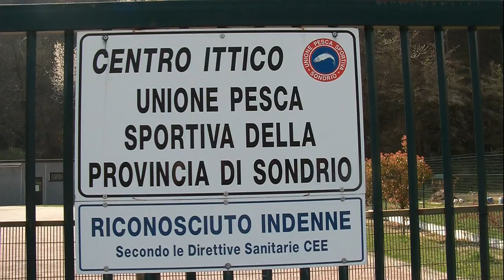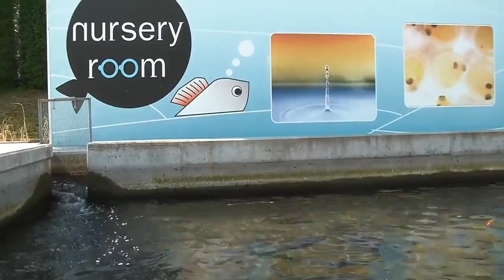UPS provincia di Sondrio: centro ittico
Attività di ripopolamento praticate da UPS attraverso il Centro Ittiogenico di Faedo